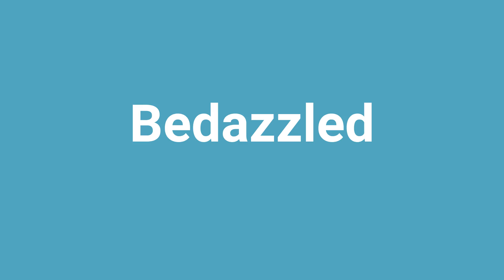'Bedazzled' Meaning and Pronunciation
Word: Bedazzled
Meaning: to cause someone to lose clear vision, especially from intense light